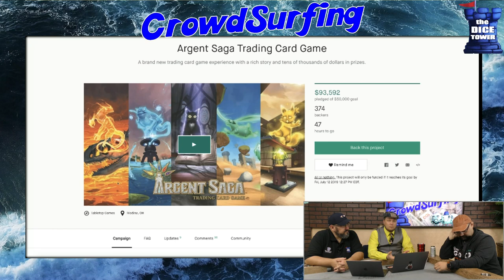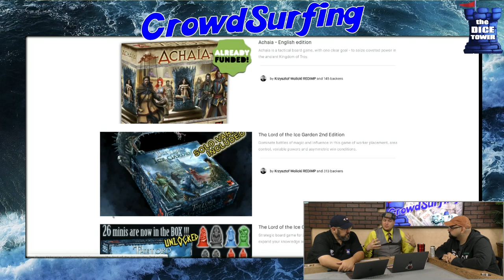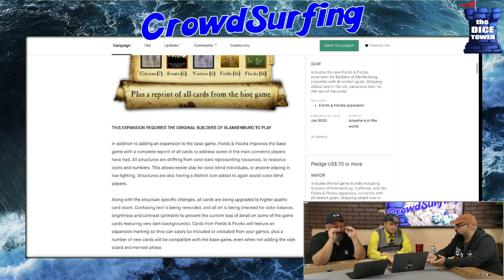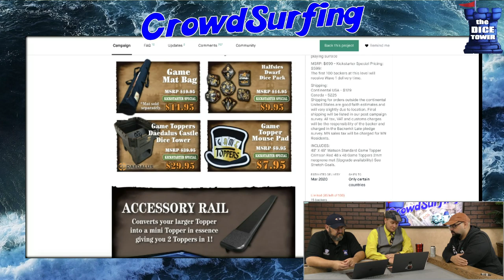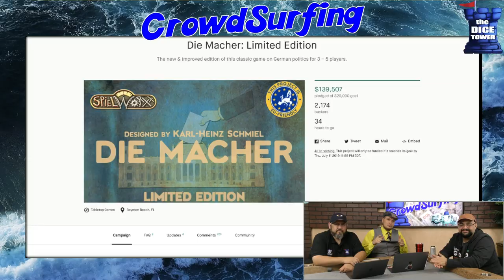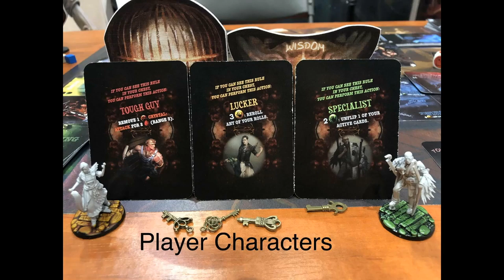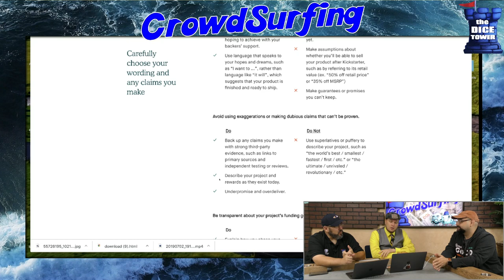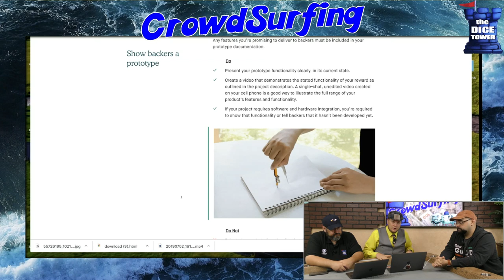Crowd Surfing - Being Honest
Join Tom, Zee, and Sam as they host another episode of checking out what's going on in the crowdfunding scene for board games!

BGG Link: